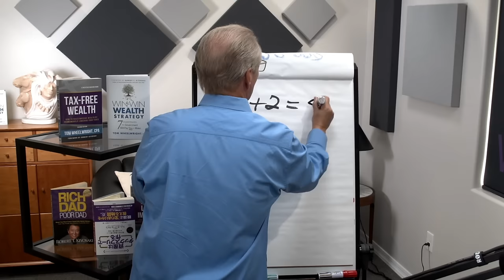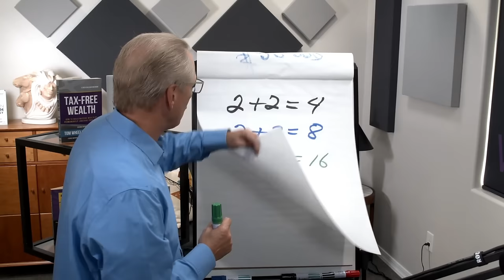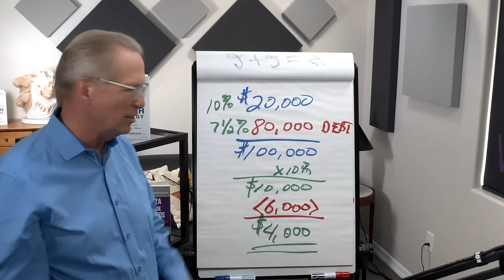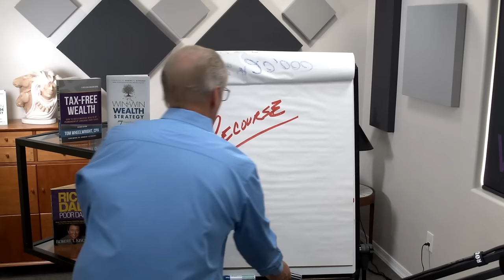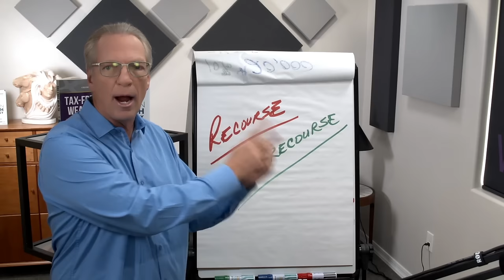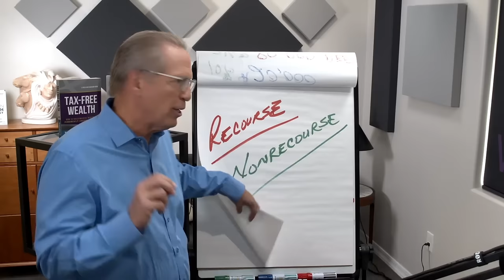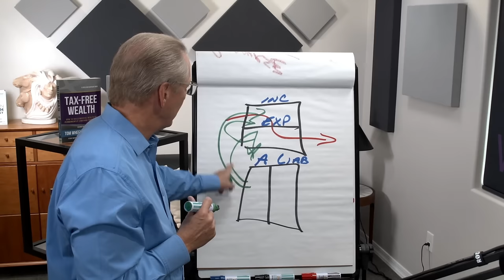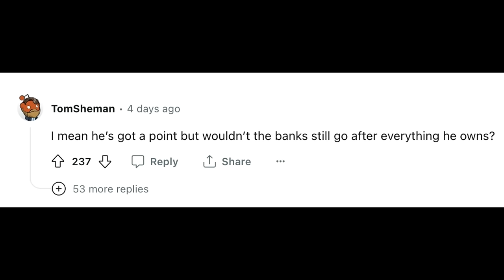Robert Kiyosaki's $1.2B Debt Explained By His Tax Advisor Tom Wheelwright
Robert Kiyosaki’s Wealth and Tax Advisor Weighs in on r/wallstreetbets. In this video, Tom Wheelwright, Wealth and Tax Strategist, breaks down the secrets behind how the rich, including Kiyosaki, leverage debt for massive wealth building.

Learn why real estate without debt is a mediocre game and discover the tax magic that comes with leveraging.

Tom reacts to this Reddit's post comment section filled with misconceptions

Ready to include debt in your tax-free wealth strategy?